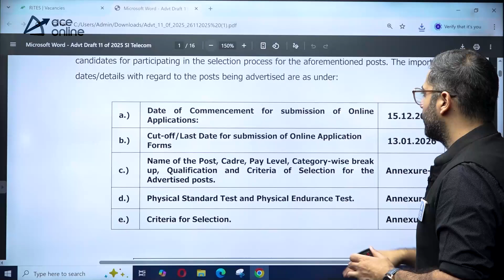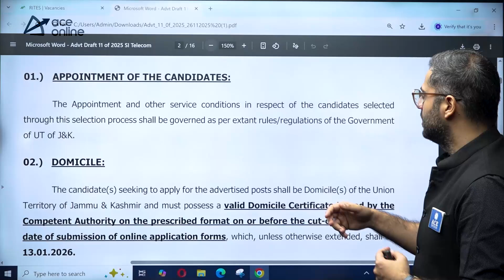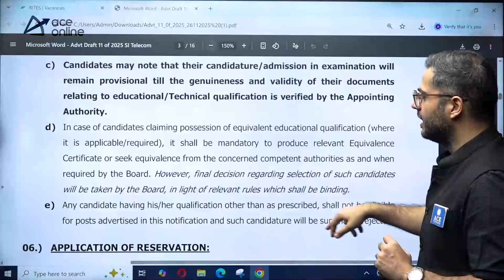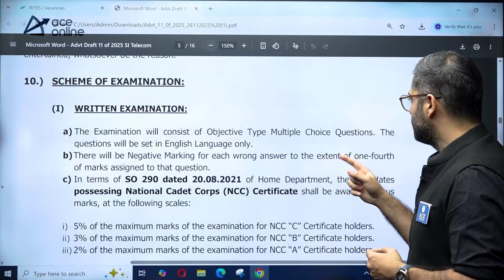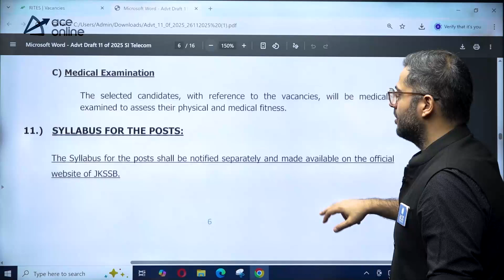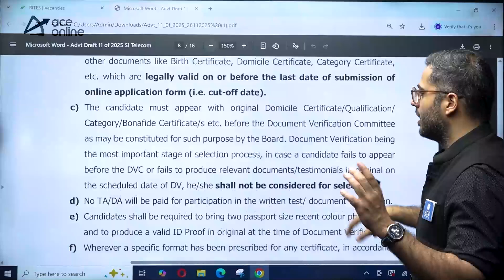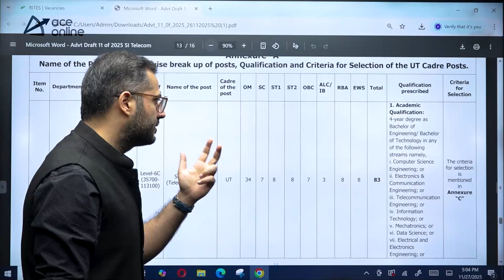JKSSB Recruitment 2025 | 83 Vacancies for B.Tech | EC, EE, CS, DA, IN & AI | ACE Online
JKSSB Recruitment 2025 is announced for 83 vacancies across EC, EE, CS, DA, IN, and AI branches. In this video, get complete details on eligibility, application process, important dates, and branch-wise vacancy information. Stay updated with the latest government job notifications and boost your preparation with expert guidance from ACE Online. Don’t miss this opportunity—watch now and plan your application effectively.